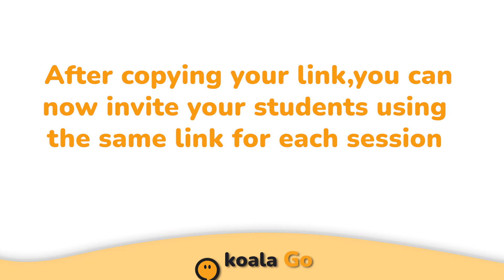Here is how to invite your student to Koala Go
Become a Koala expert in 40min by registering for our Tuesday live demo

In this Koala Go tutorial, you will be taught how to invite students into Koala Go using your very own Koala Go link! 😄